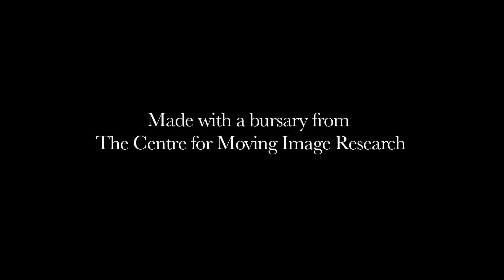Sam Haylings & Adam Trimnell: 'Green or Green'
Earlier this year, five young artists from Bristol reflected on the question ‘is the future green?’and made a series of short films in response.

Four bursaries of £400 were given to Johnny Dadds, Carlo Hornilla, Candice Pepperall, and Sam Haylings and Adam Trimnell by The Centre for Moving Image Research (CMIR) at the University of the West of England (UWE).

We supported the filmmakers, all aged 18-24, to capture and edit their work, and the films were shown at the Royal West of England Academy (RWA) in October 2014.